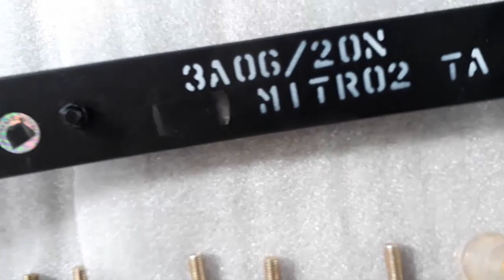Nhíp ô tô hàng chính hãng dẻo và đàn hồi chuyên cho ae chế xe 4 bánh | LH 0983818955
Thông số kỹ thuật:
Dài 80cm, bản rộng 5cm, độ dày mỗi lá 6mm, maxload 800kg/1 đôi
Giá trọn bộ 1300k